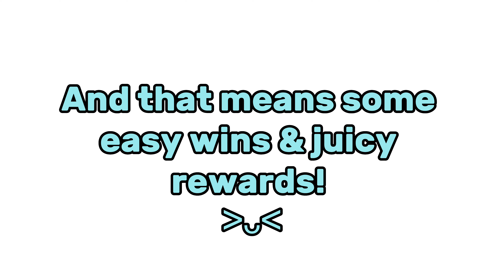Summer Games Challenge is a breeze 🏖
Easy Summer Games Challenge! 🏖
Brawl Stars Mobile Game
Video recorded & edited by me: ‎@MoonlightBrawl
Thumbnail by me: ‎@MoonlightBrawl
Music & Sound: 🔽